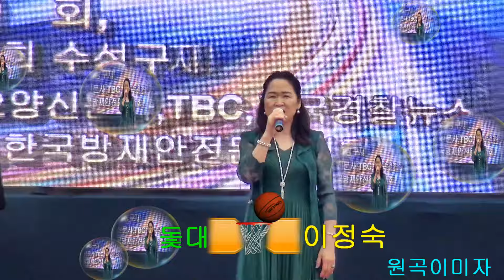황포돛대 . 이정숙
제7회 낙동강환경별빛가요제수성구편)